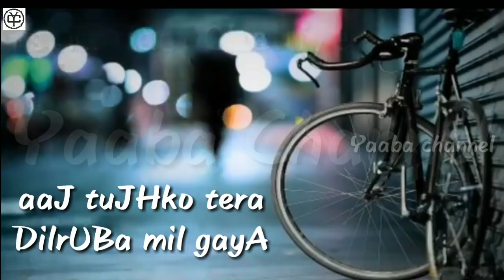Phoolon ka tabssum hai kaliyon ki jawani